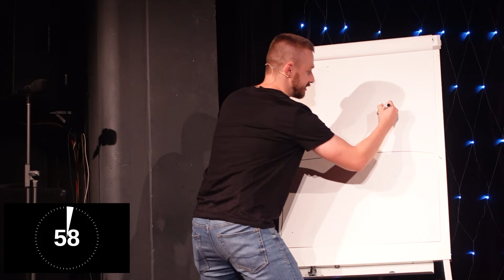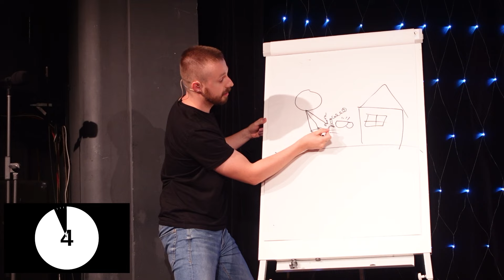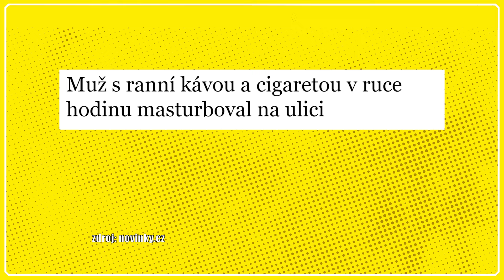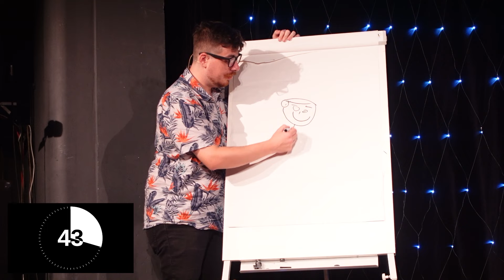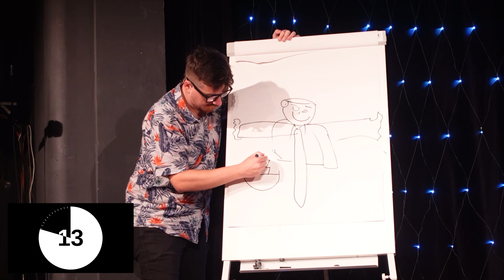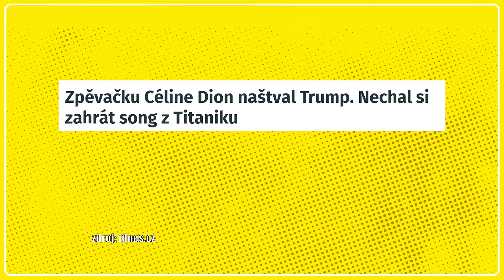Tohle dělal na ulici? - ILUSTRAČNÍ FOTO (Vol63)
Jako v každém díle, i tentokrát jsme show zakončili ilustrační kresbou, kdy jeden z týmu musí poznat zprávu z ilustrace toho druhého. A sešlo se nám moc pěkné zadání. Zatímco Tomáš Reitz musel poznat Donalda Trumpu na Titanicu, Tereza Bonaventurová hádala úchyla masturbujícího na ulici s ranní kávou a cigaretkou.

Účinkují: Tereza Bonaventurová, Libor Macháček, Tomáš Reitz, Jan Studnička